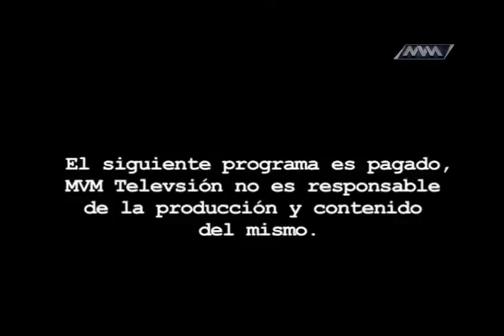27 DE ABRIL EL DEDO EN LA LLAGA SALOMÓN JARA 1 MVM TELEVISIÓN